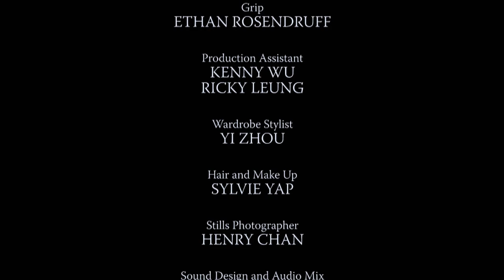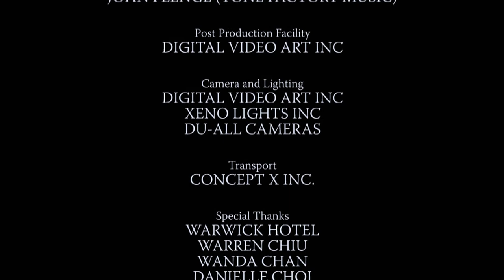Miss Chinatown (short film, 2008) | Digital Art Video